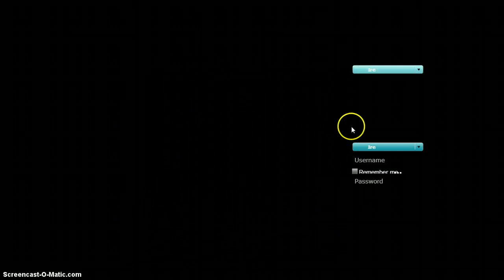msp pixi star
is she a hcer or not?!?!